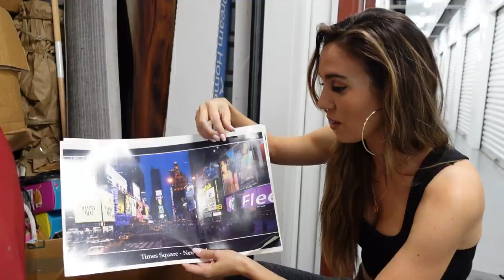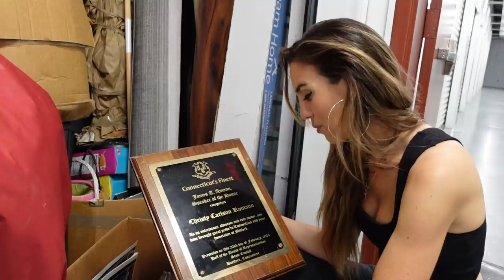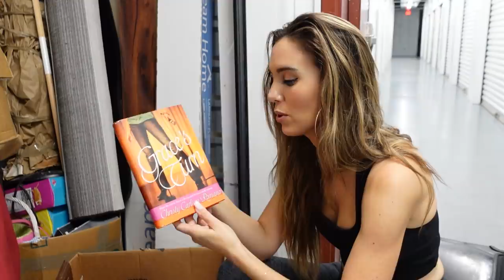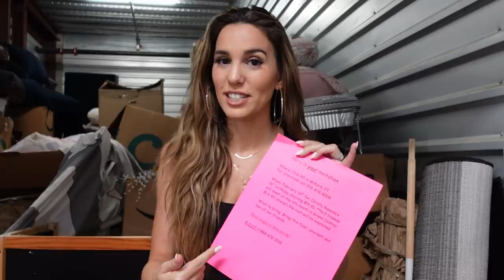Am I Irrelevant? | Christy Carlson Romano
People have been calling me a has-been for years. Here's how I deal with it.

About Christy Carlson Romano:
Welcome to the official Christy Carlson Romano YouTube channel! Christy has been a working actress and singer since she was 6 years old. She moved to Los Angeles with her mother when she was 14 to star in the Disney Channel franchise, Even Stevens as Ren Stevens alongside Shia LaBeouf. Christy enjoyed many years with Disney gaining an Emmy nomination for her voice work as Kim Possible and starring on Broadway in Beauty and the Beast. She went on to balance her college career at Barnard College, Columbia University with filming movies for ABC Family including: 'Campus Confidential', 'Taking Five', 'The Cutting Edge 2: Going for the Gold', and 'The Cutting Edge 3: Chasing the Dream'. Christy returned to Broadway in her mid twenties and learned to be a puppeteer in the Tony-Award winning 'Avenue Q'. Christy was married to her husband on New Years Eve , 2013 in Banff, Canada after having met in a screenwriting class in college. She became impassioned with directing and made her debut in Lionsgate's "Christmas All Over Again". While she still works as an actress, she enjoys living in Orange County with her husband, Brendan Rooney, and daughters, Isabella and Sophia.